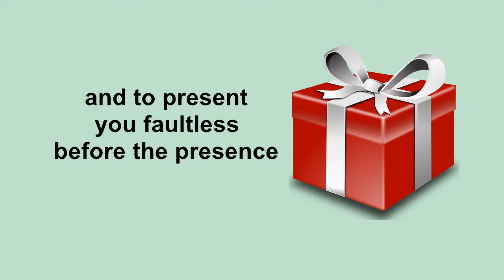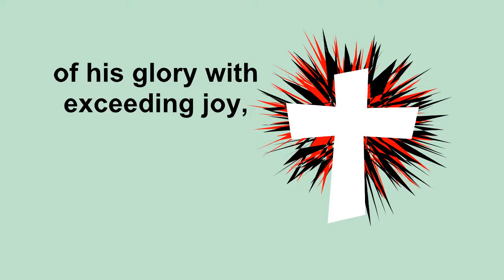KJV Bible Memorizing Jude Verse 24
Watch once or twice a day for a week and you should have it memorized.
Click Playlist to play non-stop
Using Mnemonic mind palace to memorize the book of Jude

Jude Verse 24

Now unto him that is able to keep you from falling, and to present you faultless before the presence of his glory with exceeding joy,